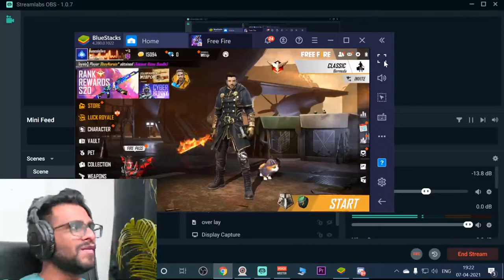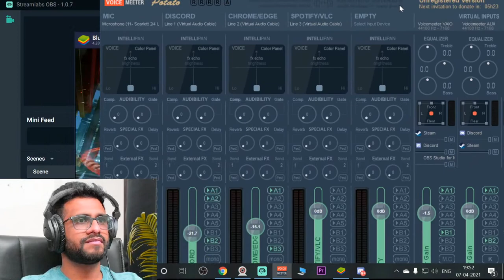Lets Play FreeFire